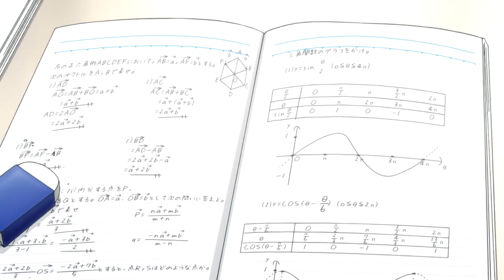Centaur no Nayami: ILLUMINATI CONFIRMED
Reptilians
Illuminati
A BOMB!
What a shame
Anyone watched Centaur no Nayami? Anyone? Anyone at all?